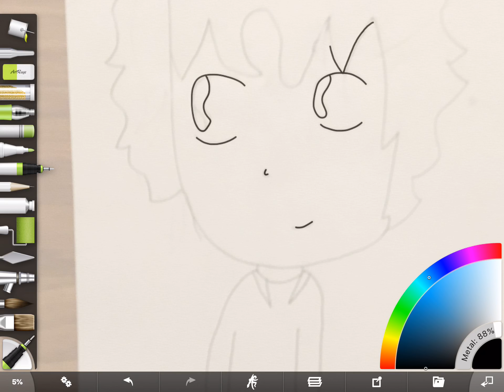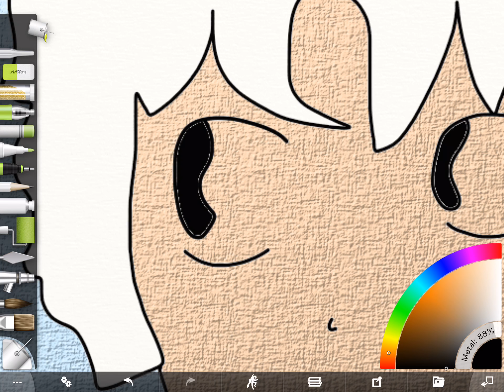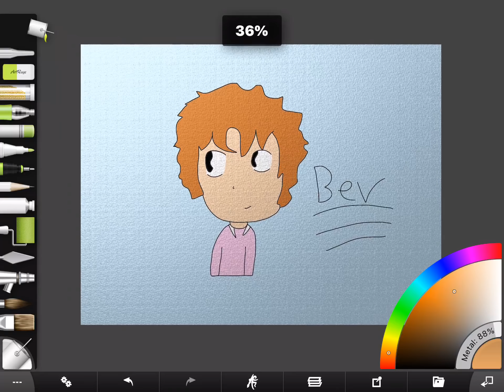Drawing Of Beverly Marsh